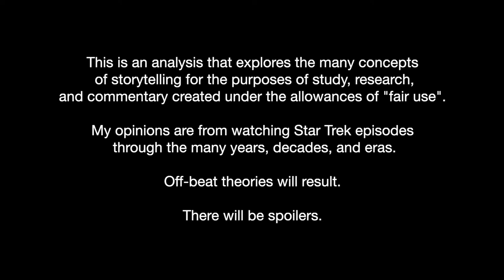Star Trek: The Trouble with Tribbles - A Witty Comedy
A retrospective of the classic Star Trek The Original Series episode "The Trouble with Tribbles".